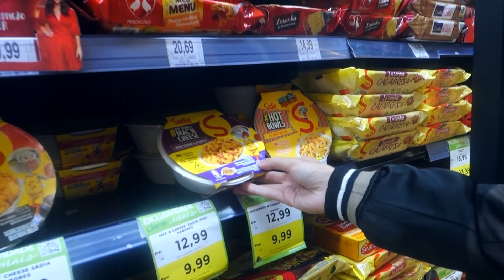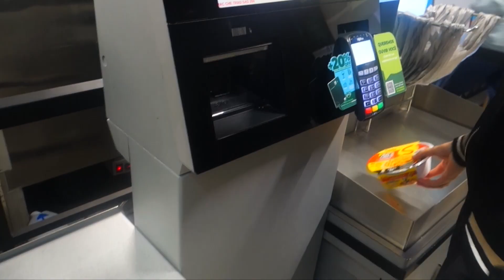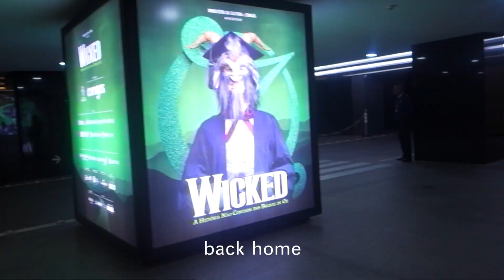my last day as a teenager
This is my last day as a teenager and I never expected to celebrate my 20th Birthday like I did. So let me show you what I was up to. From Surprises to Birthday Cakes and Musicals.

About Me:
Hi, my name is Johanna and I'm a 19 year old student who likes to travel the world. On this channel I want to share my passion for travelling and hope, that you get a quick overlook of all the cities i've been to. Currently I’m spending a year in Sao Paulo, Brazil.
So follow me along to see where my next journey goes :)

00:00 Intro
00:32 the day before
01:05 Birthday
01:25 Surprise Time
02:02 dinner program
04:42 thoughts